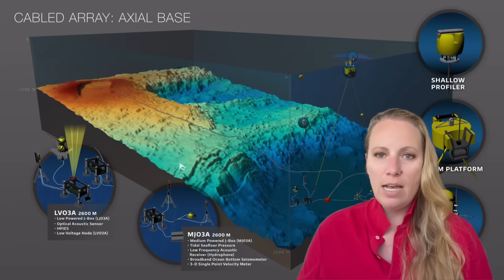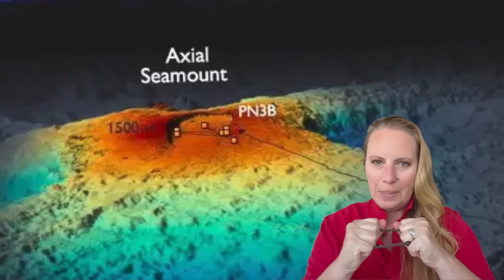Warning as underwater Volcano off US West Coast is rocked by 300 earthquakes ! Axial Seamount !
Scientists Warn ! "'If this was a volcano in places where people lived, they would be evacuated"